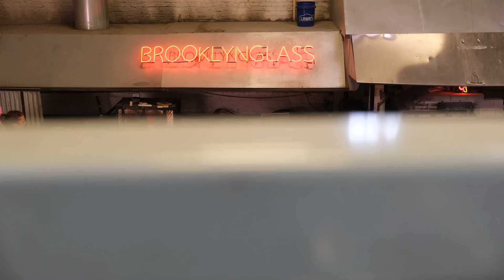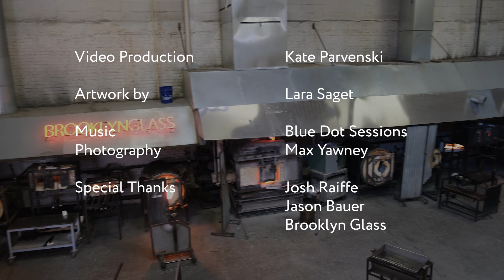Lara Saget's Fiery Artistic Practice | Testudo Studio Spotlight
Lara Saget is a New York based artist who works with glass, bronze, stone, and organic matter. She likens her practice to the explorations of a scientist – testing the reactions of different materials to a range of circumstances. What happens when you pour molten glass over marble? How does that reaction of temperatures impact both materials? Encasing found matter like sealife or marble in glass, Lara explores the range of patterns and reactions that emerge over time.